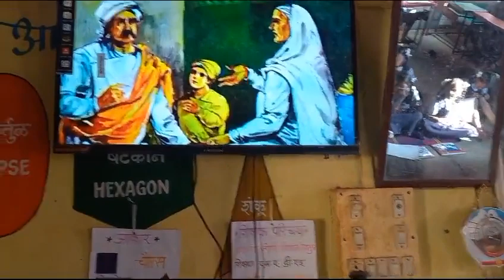Gaydhara tribal ZP school, Ajnup kendra🙏🏻